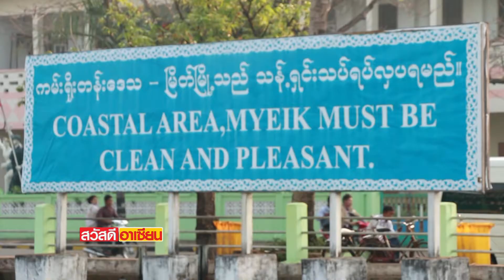สวัสดีอาเซียนช่วง ASEAN Colors: มอเตอร์ไซต์รับจ้างในมะริด ดูกันยังไงนะ (6-8-59)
สวัสดีอาเซียนจะพาคุณลงใต้ไปจังหวัดมะริด ของประเทศเมียนมาร์ ซึ่งเมืองนี้เป็นเมืองที่มีหลากหลายรูปแบบการคมนาคม แต่เห็นว่ามอเตอร์ไซต์น่าจะสะดวกทีสุดค่ะ แต่ เอ๊ะ!!! ดูยังไงกันละคะเนี่ย คันไหนเป็นพี่วินของเรานะตามคุณแคนดี้ไปหาวินมอไซต์รับจ้างในมะริดกันดีกว่าค่ะ